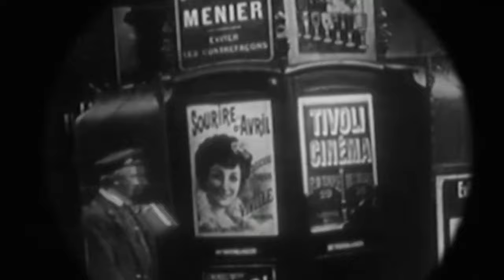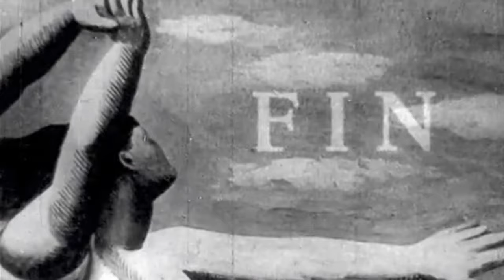Stuart Anthony, Larry Beckett - The Gypsy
Music video by Stuart Anthony, Larry Beckett performing The Gypsy. Stuart Anthony and Larry Beckett